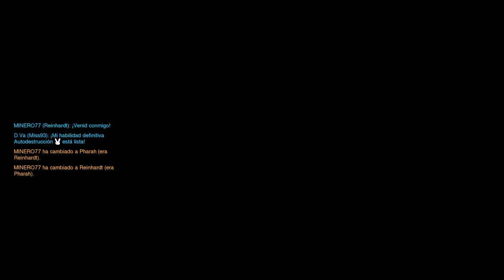En Directo - Overwatch - cap.15